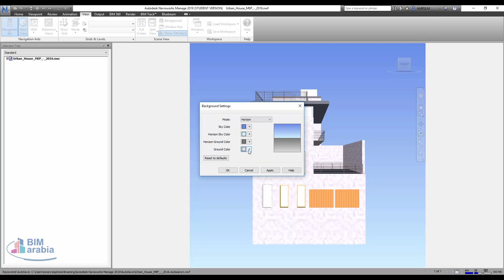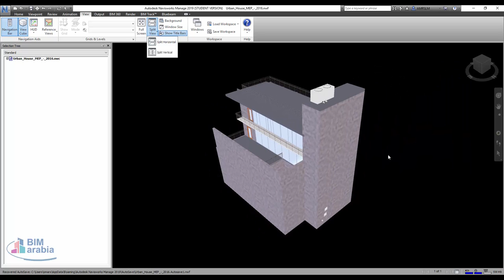navisworks scene view شرح عربي نافيسوركس